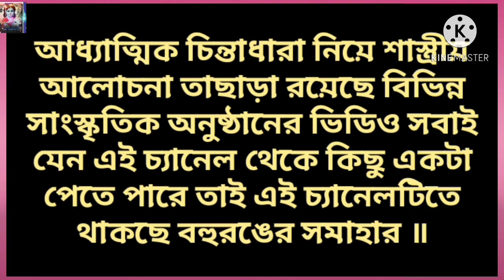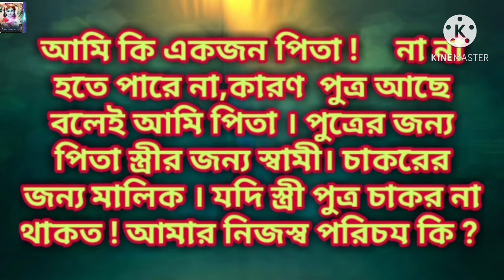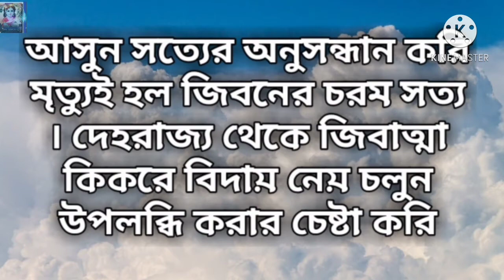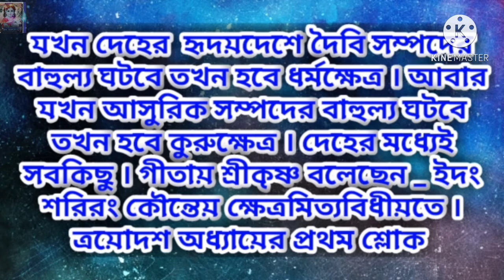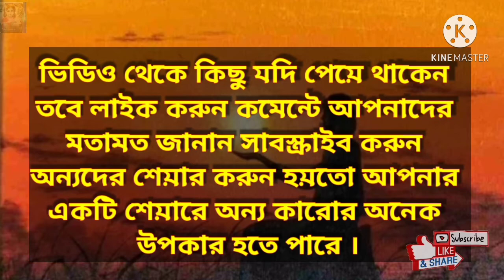Know your true identity॥জেনে নিন আপনার সঠিক পরিচয় কি?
rajbongshi folk song
komolay nritto kore dance cover
 Panjabi folk songs for dance performance
Arupananda das babaji kirtan
 Koushik adhikari folk song
folk song bangla
 baul songs
 Pousali baneree song
 nirmalendu Chowdhury
 Mahesh ranjan shome bhaki geeti
 nirmalendu chowdhury folk songs
 samiran Das baul
 shyamal das baul
 benudhari das iskcon
 samiran das baul new song
 best bengali song for dance performance
 new bengali song for dance performance Know your true identity॥জেনে নিন আপনার সঠিক পরিচয়  কি?
horinam,

এই রাজার জিবনী দ্বারা আপনার জিবনী তোলে ধরা হল। our life